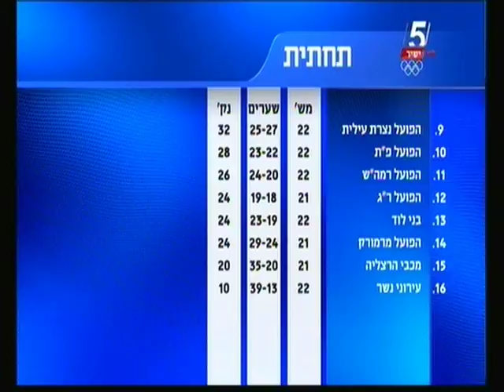עונת 2017-18 מחזור 22 נצרת עילית 0-2 בני לוד (ערוץ הקיבוץ)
עונת 2017-18 מחזור 22 - הפועל נצרת עילית 0:2 הפועל בני לוד (מחצית 0:0)

יום שישי 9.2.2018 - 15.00 - אצטדיון גרין, נצת עילית.
מתוך "ערוץ הקיבוץ" בערוץ ספורט 5 לייב (58).

0:20 פאדי מוסטפה מראיין את
0:29 מאמן נצרת עילית, ירון הוכנבויים.
1:21 מאמן לוד, סלימאן אזברגה.

שערים ואירועים:
3:09 פאדי מוסטפה מקריא את ההרכבים
5:56 דקה 26 - חוליו סזאר מקבל כדור וארוך ובועט משמאל לימין, לחוץ.
11:32 דקה 51 - כרטיס צהוב שני ואדום לבלם נצרת עילית, דולב אזולאי.
12:31 דקה 56 - מעוז סמיה בשער עצמי מעלה את נצרת עילית ליתרון 0:1.
15:36 דקה 86 - חוליו סזאר מעלה את נצרת עילית ליתרון 0:2.

17:02 תקציר המשחק.

19:16 ראיונות לאחר סיום המשחק - עמית פלטקביץ' מראיין את מאמן נצרת עילית, ירון הוכנבויים.

הרכבים:
נצרת עילית:
אבי איבגי; שי קונסטנטין, דולב אזולאי (52, כרטיס אדום), יוריצה גרגץ, יבגני ברקמן, יהב גורפינקל; איתן וולבלום, גיא דיין (87, ראובן גל), אחמד קאסום; חוליו סזאר (91, איאס עראף), סם אלישה (60, עלי כנאנה).

בני לוד:
רז כרמי; בן גרבלי, מעוז סמיה, עומר משאללה, מוחמד אבו אל היג'א; פיליפ מנה (65, טימוטי אטמנוואן), אנואר מורד (80, גל בן דיין), חן ראובן (55, רז שביט), אנס דבור; דייגו סליס, ויקטור מרעי.